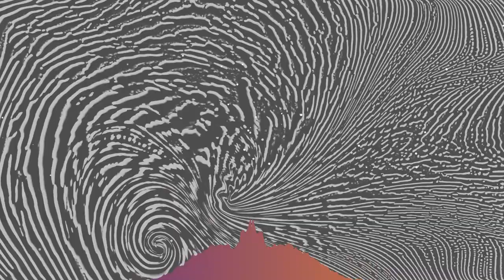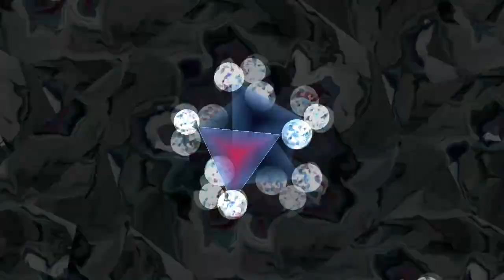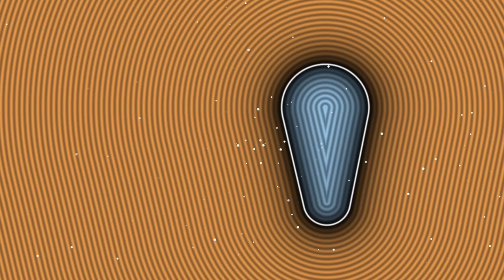DJ Mix | February 2024